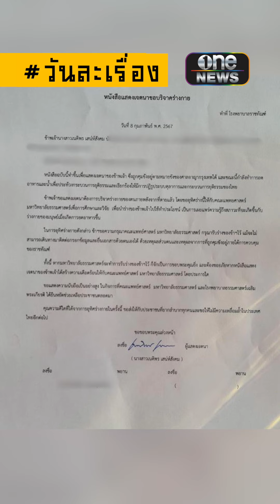รู้จัก บุ้งทะลุวัง ก่อนอดอาหารประท้วง | วันละเรื่อง | สำนักข่าววันนิวส์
รู้จัก 'บุ้งทะลุวัง' ก่อนอดอาหารประท้วง